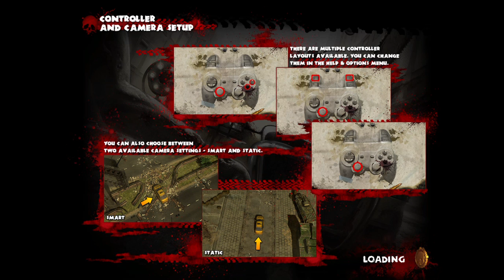Zombie Driver HD #1